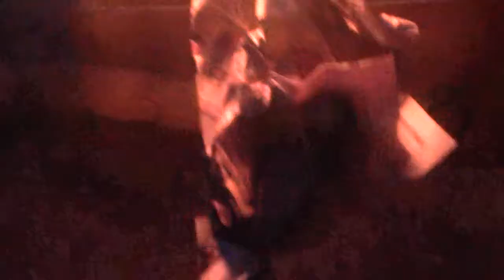head peaking Vampire Coffin man-made prop